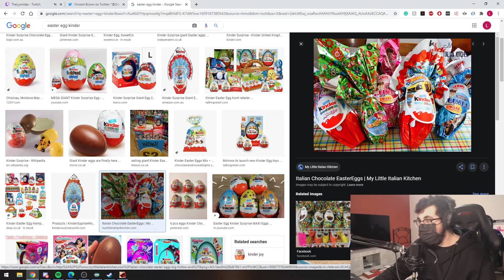What you expect in this Channel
Channel Trailer

Twitch (Streaming schedule up on my Discord)